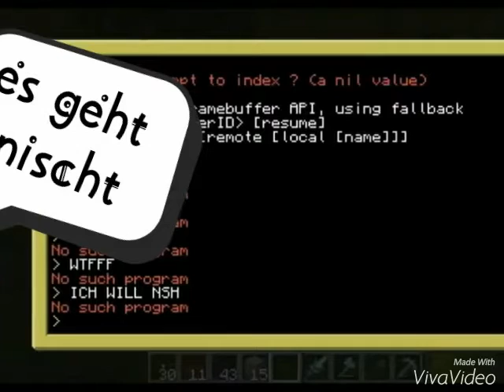Best of Minecraft Fusionfall (Bilder)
Das ist ein Best of von mir das ich mit Hilfe von Viva Video gemacht habe ich hoffe natürlich das es euch gefällt^^ ♥